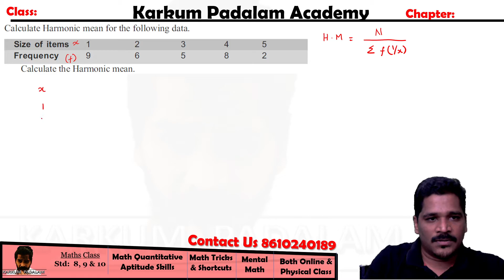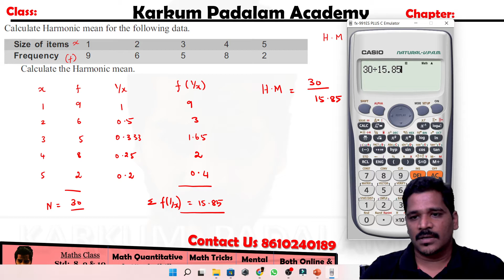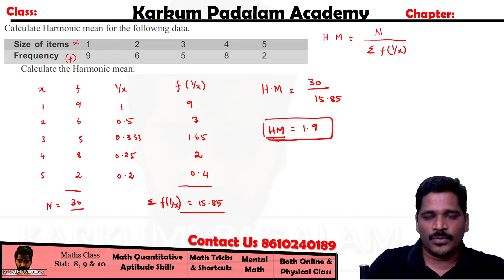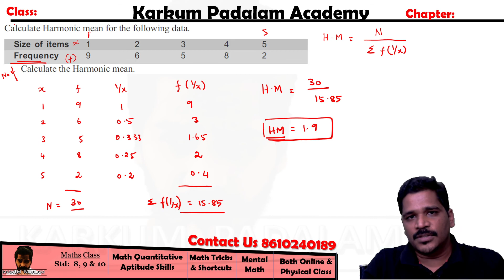How to Calculate Harmonic Mean - Discrete series | Statistics | Measures of central tendency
If X1, X2,…, Xn is a given set of n observations, then their harmonic mean, abbreviated as H.M. or simply H
Harmonic Mean is the reciprocal of the arithmetic mean of the reciprocals of the given observations.